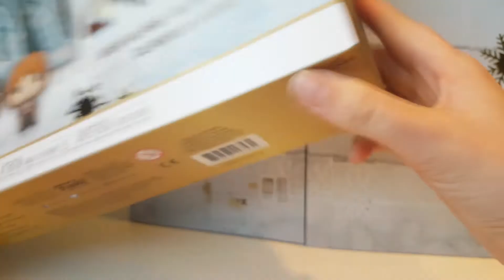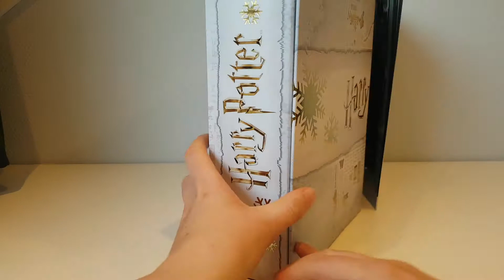Funko adventkalander harry potter 2019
Maandag : pokemon game
Dinsdag: multi pack toys
woensdag : hatchimals colleggtibles
donderdag en zaterdag  : LOL Dolls
Vrijdag: random blind box
zondag : pokemon kaarten